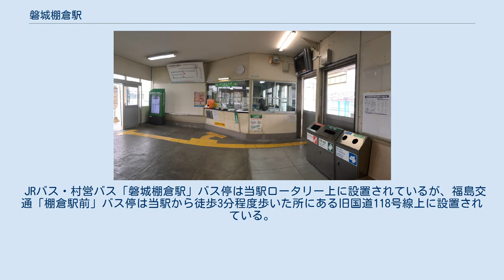磐城棚倉駅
磐城棚倉駅（いわきたなくらえき）は、福島県東白川郡棚倉町大字棚倉字北町にある、東日本旅客鉄道（JR東日本）水郡線の駅である。
 当初は白棚鉄道の駅として開業し、その後に鉄道省（国有鉄道）の水郡南線が乗り入れた。
1944年までは白棚鉄道の後身である白棚線の分岐駅であったが、現在はジェイアールバス関東のバス路線「白棚線」となっている。
ホームは旅客上屋付きで、駅舎とホームは屋根付きの跨線橋で連絡している。
 常陸大子駅が管理する業務委託駅（JR東日本ステーションサービス委託）で、有人のきっぷうりば、乗車証明書発券機がある。
自動券売機は2018年10月のみどりの窓口廃止に合わせて撤去された。
このほか列車の現在位置を表示するディスプレイなどが設置されている。
 磐城棚倉駅構内 （出典：JR東日本:駅構内図） JR東日本によると、2020年度（令和2年度）の1日平均乗車人員は122人である。
 2000年度（平成12年度）以降の推移は以下のとおりである。
 JRバス・村営バス「磐城棚倉駅」バス停は当駅ロータリー上に設置されているが、福島交通「棚倉駅前」バス停は当駅から徒歩3分程度歩いた所にある旧国道118号線上に設置されている。